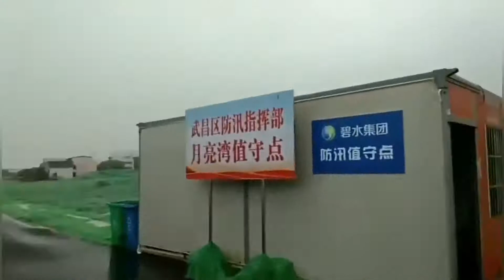Floods in wuhan after corona virus.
Situation of the home town of corona virus